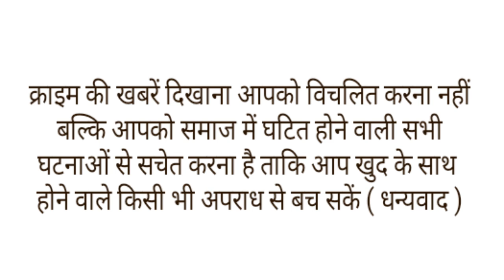तिहाड़ जेल में अचानक हुई चेकिंग तो कैदी निगल गया मोबाइल,वीडियो भी आया सामने।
राजधानी : दिल्ली की तिहाड़ जेल में एक कैदी के मोबाइल फोन निगलने का एक अजीबोगरीब मामला सामने आया है। यहां एक कैदी ने अधिकारियों से छिपाने के लिए मोबाइल फोन निगल लिया। बाद में एंडोस्कोपी से इसे निकाला गया। यह मामला 4 जनवरी का है। कैदी के ऐसा करने का खुलासा तब हुआ जब उसने पेट में असहनीय दर्द की शिकायत की। एक्सरे रिपोर्ट में उसके पेट में मोबाइल होने की पुष्टि हुई।
दरअसल, इस महीने की शुरुआत में तिहाड़ जेल में चेकिंग हुई थी।इस दौरान एक कैदी ने मोबाइल छिपाने के लिए मोबाइल फोन को निगल लिया था। इस घटना के कुछ दिन बाद कैदी ने पेट दर्द की शिकायत की। सामान्य दवाओं से ठीक नहीं होने पर कैदी को इलाज के लिए दिल्ली के जीबी पंत अस्पताल में भर्ती कराया गया, जहां पर एक्सरे में उसके पेट में मोबाइल फोने होने का पता चला।जीबी पंत अस्पताल के गैस्ट्रोएंटरोलॉजी विभाग के डॉ. सिद्धार्थ ने बताया कि बाह्य पदार्थ खाने वाले मरीज को 15 जनवरी को अस्पताल लाया गया था। उसके पेट का एक्स-रे कराया गया जिससे पता चला कि पेट में मोबाइल फोन हो सकता है। एंडोस्कोपी में लगे कैमरा के जरिए उन्होंने फोन की जगह को देख लिया और फिर एक अलग से पाइप लगाकर फोन को धीरे धीरे खींचते हुए बाहर निकाल लिया।कीपैड वाला यह फोन 7 सेंटीमीटर लंबा और 3 सेंटीमीटर चौड़ा था। पूरी प्रक्रिया को गैस्ट्रोएंटरोलॉजी विभाग के डॉ. सिद्धार्थ और डॉ. मनीष तोमर के नेतृत्व में जीबी पंत अस्पताल की टीम ने अंजाम दिया। डॉक्टर सिद्धार्थ के मुताबिक मोबाइल फोन को निगलना मुश्किल होता है। आमतौर पर जेल के कैदी इसे अधिकारियों से छिपाने के लिए ऐसा करते हैं। इसे केवल वही लोग निगल सकते हैं जिन्हें ऐसा करने की आदत हो। यह एक तकनीकी प्रक्रिया है और बड़े बैग को बाहर निकालने के लिए कौशल की आवश्यकता होती है।डॉ. सिद्धार्थ ने आगे कहा कि वह अस्पताल में अब तक ऐसे ही दस मामलों को हैंडल कर चुके हैं। जिस कैदी ने जांच अधिकारियों के डर से मोबाइल फोन निगला उसका नाम संतोष (24) है। तिहाड़ जेल प्रशासन के अनुसार कैदी का स्वास्थ्य पूरी तरह ठीक है। इस घटना के सामने आने के बाद जेलों में अवैध तरीके से मोबाइल फोन पहुंचाने का एक और खुलासा हुआ है। बहरहाल मोबाइल फोन के जेल में पहुंचने की जांच जारी है।